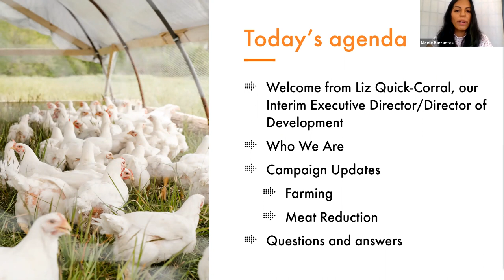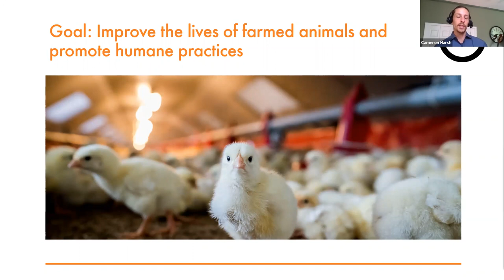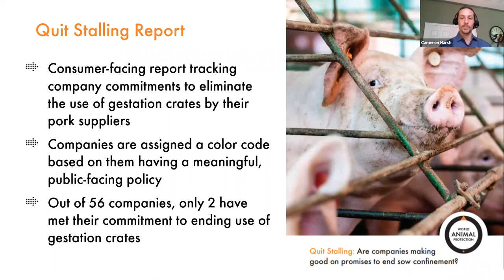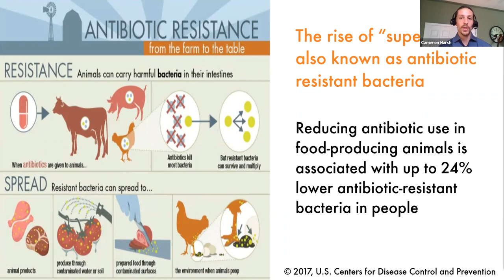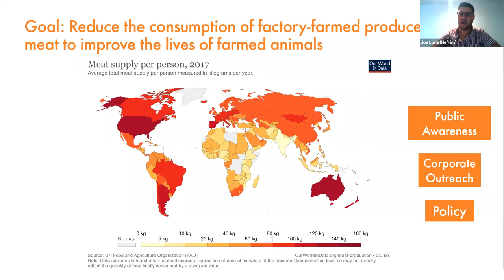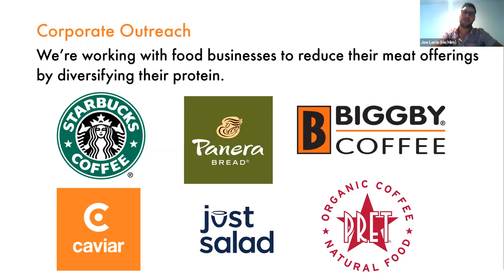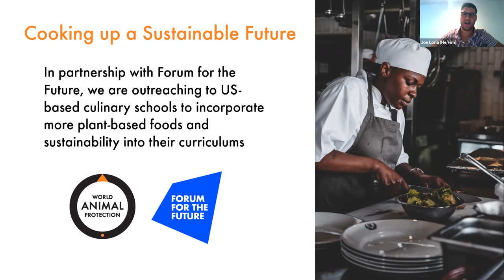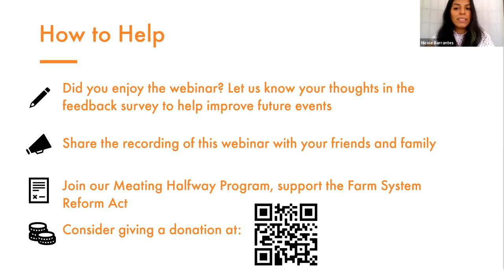Webinar: How World Animal Protection Is Working to End Factory Farming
Every year, more than 70 billion animals are farmed for food. Around two-thirds live on factory farms where they’re unable to move freely or live naturally. Not only that but by 2050, livestock production will be twice what it was in 2000. How we farm today isn’t sustainable and change is necessary. We need to rethink farming and work towards a better system where animals are treated fairly and properly cared for.

Watch World Animal Protection US's webinar on how we’re working to end factory farming. Come and meet our campaigns team, learn about our Farming and Meat Reduction campaigns, and learn about how you can help farmed animals today.